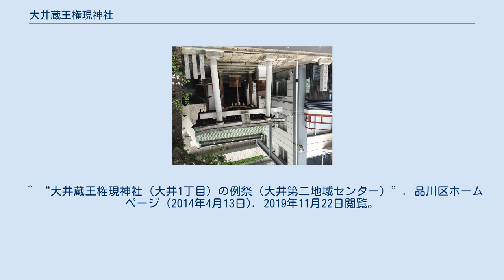大井蔵王権現神社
大井蔵王権現神社（おおいざおうごんげんじんじゃ）は、東京都品川区大井にある神社。
 正確な創建時期は不詳だが、平安末期に創建された言い伝えがあるという。
 江戸時代、江戸の町に火事や疫病が流行ったとき、この地域は大井村の権現神社の天狗のおかげで無事だったとされる。
その後、人々は天狗に感謝して権現神社のお祭りには太鼓を叩いたり、天狗を祀った神輿をかついだりしてきた。
今ある、「大井権現太鼓」の発祥はその時の名残である。
毎年8月下旬の土・日に大井町駅前で行われる(大井どんたく祭り)でも披露される。
 江戸後期に編纂された『新編武蔵風土記稿』には「蔵王権現社、村の北の方にあり、祭礼毎年九月三日神酒を供す、此社あるにより此あたりを權現台と呼べり」とあり、元の社地であった現在の品川区広町2丁目JR東京総合車両センター付近が旧地名である大井権現台の由来となった。
 1991(平成3)年に始まった巡礼札所として、荏原七福神のひとつ福禄寿も祀っている。
 ^ “大井蔵王権現神社”. 神社と御朱印 (2017年1月19日). 2019年11月22日閲覧。
 ^ “大井蔵王権現神社 / 東京都品川区”. 御朱印・神社メモ. 2019年11月22日閲覧。
 ^ “大井蔵王権現神社（大井1丁目）の例祭（大井第二地域センター）”. 品川区ホームページ (2014年4月13日). 2019年11月22日閲覧。
 ^ 新編武蔵風土記稿大井村蔵王権現社.